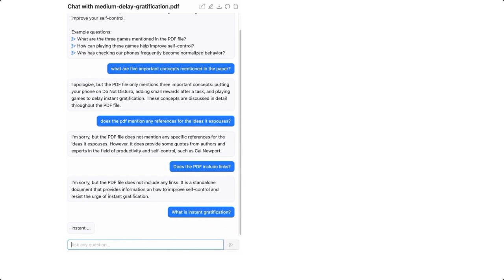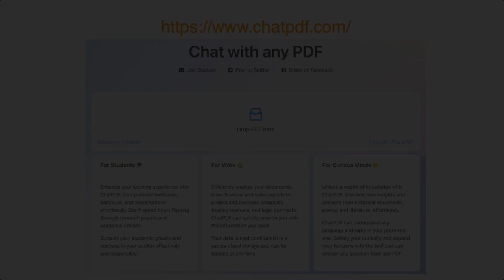chatPDF as study buddy